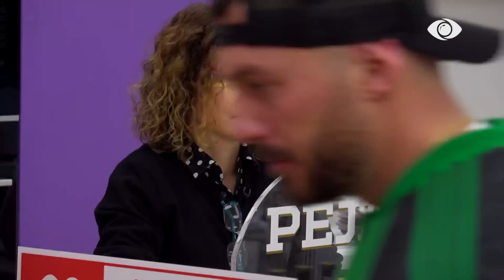Sqarohen në paqe Meritoni dhe Egla, banori i penduar: Gabimet i pranoj… - Big Brother Albania Vip 3